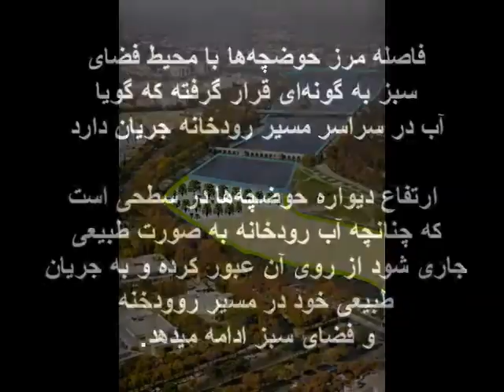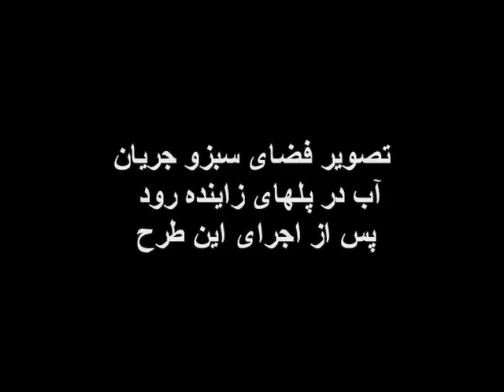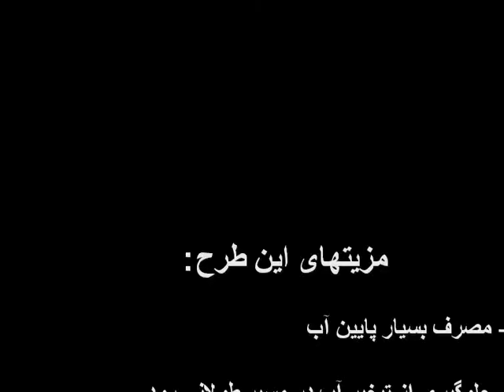Reviving Zayandeh-Rood of Isfahan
Reviving of Zayandeh-Rood, Isfahan.

زنده‌سازی قابل اجرا و سریع زاینده رود

خشک شدن زاینده رود به گونه چشمگیری از زیبایی‌ شهر اصفهان، که یکی‌ از جذاب‌ترین مکانهای جهانگردی ایران است، کاسته است. شاید هرگز دیگر زاینده رود به طور طبیعی پر آب نگردد. چگونه میتوان با کمترین هزینه منظره زاینده روز را زنده و زیبا و چهره شهر اصفهان را با نشاط ساخت

در اینجا کم هزینه‌ترین و عملی‌ترین طرح زیباسازی زاینده رود ارائه داده شد است که در زمان بسیار کوتاهی می‌توان آنرا اجرا کرد. این طرح با در نظر گرفتن عوامل زیست محیطی‌، شهرسازی و حفظ کامل بستر زاینده رود برای آینده در نظر گرفته شده است. ساخت آسان ولی‌ بسیار زیبا و مفید بدون هیچ تغییری در بافت تاریخی پل ها. افزودن به جذابیت پلها و نماهای تاریخی‌ پیرامون رود. چشم انداز‌های بسیار زیبا به پل‌ها و مکانهای تاریخی

تمامی حقوق محفوظ است